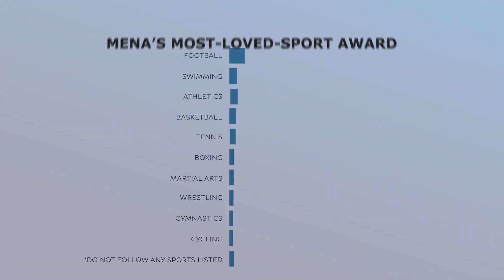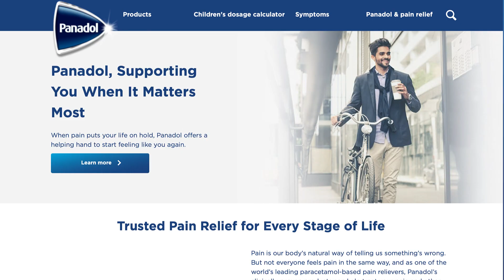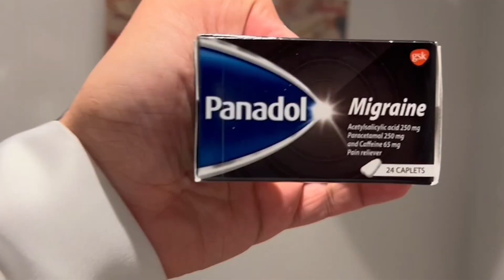Panadol FIFA Sports Sync: Keep the Game Going with Parallels Sports Sync Technology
Tired of being sidelined by pain and discomfort during your favorite sports activities? Panadol, the world's leading paracetamol-based pain reliever joined hands with Parallels Sports Sync Technology to leverage on key in-game moments. Curious how?